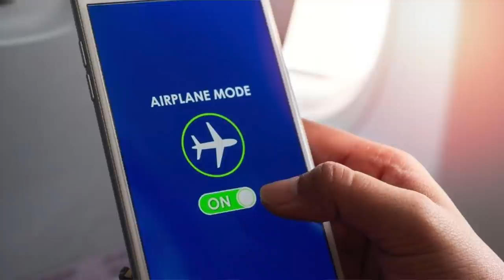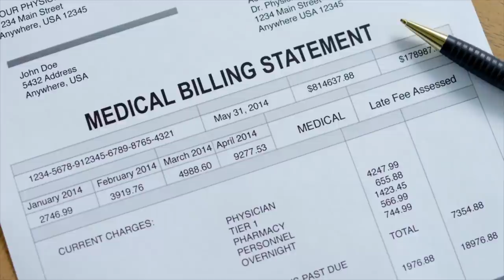15 ROOKIE CRUISE MISTAKES (HOW TO AVOID THEM) / First Time Cruise Tips You Need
Are you cruising or the first time? Don't make these common rookie cruise mistakes! In this video I share 15 cruise tips that will help you to avoid potential disasters and have a better cruise vacation!

Beyond the cruise advice you may have heard before, you're bound to find some new beginner cruise tips that will be useful as you plan your cruise vacation.

You'll find out information about cruise packing, and what to pack and not to pack, cruise line dress codes and what to wear, how to choose the best cruise ship for you, planning your flights to and from your cruise ship, cruise booking mistakes and more!

Cruise lines this applies to includes Carnival cruises, Royal Caribbean, Norwegian Cruise Line, Princess Cruises, Celebrity Cruises, Holland America, MSC Cruises, Cunard, Viking Cruises and more (ocean cruises).

PLANNING A CRUISE? Check out the Life Well Cruised ULTIMATE CRUISE PLANNER ($10 off for a limited time). It's 47 pages of checklists, packing lists & more!
PACKING TIPS & Resources mentioned in video

*USEFUL CRUISE ESSENTIALS - PACKING, ORGANIZING, CRUISE LIFE*

Reusable luggage tag holders
Power bar (cruise-approved) non-surge protected
Magnet hooks
Magnet clips
Over the door organizer
Hanging make up/toiletry bag (my favorite)
Hanging toiletry bag (men/unisex)
Night light (motion sensor)
Portable fan
Pop up laundry bags
Poo-Pourri bathroom spray
Tide to Go travel size stain remover
Downy Wrinkle release spray (travel size)
Nautical beach bag
Bonine seasickness med
Ginger candies
Travel size sanitizer bottles with funnel
Waterproof phone cases & lanyards
Refillable (and collapsible) water bottles
Mini soap paper sheets (4 pack)
First aid kit
Travelpro Carry On luggage
Snorkel Set (anti-fog)
Bluetooth Selfie Stick/Tripod

*Emma Cruises Cruise Academy*

Want to know more about cruising and spending less? Check out this course by my friend and cruise blogger, Emma from Emma Cruises.

The cost of the course will likely be made up with one cruise booking.

Photos and Videos courtesy of:
Royal Caribbean Cruise Corp
Princess Cruise Line
NCLHC
Celebrity Cruises